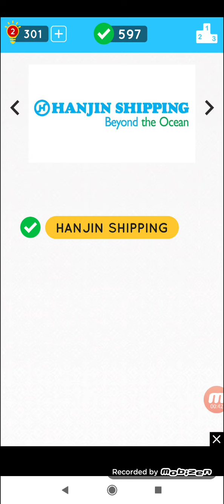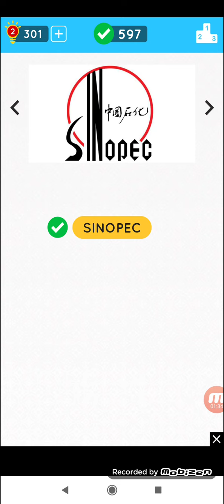Logo Quiz - Guess It Apps - Level 14